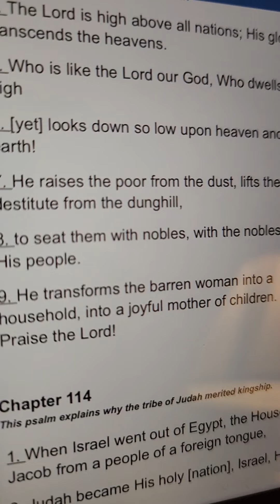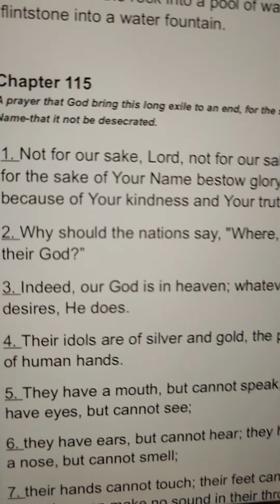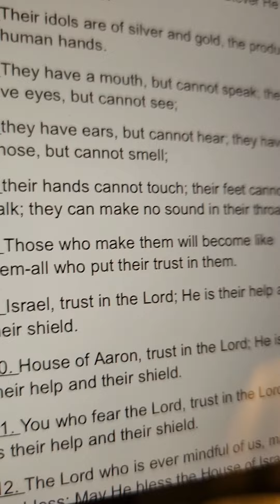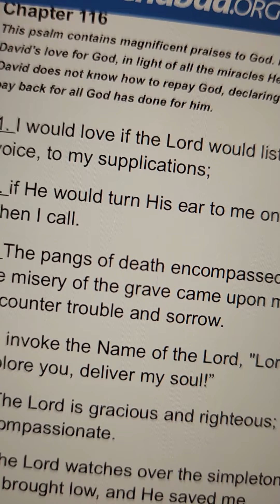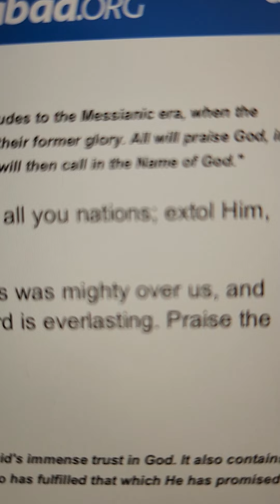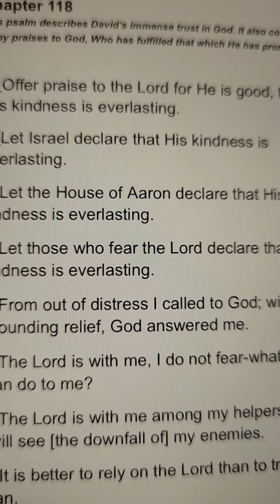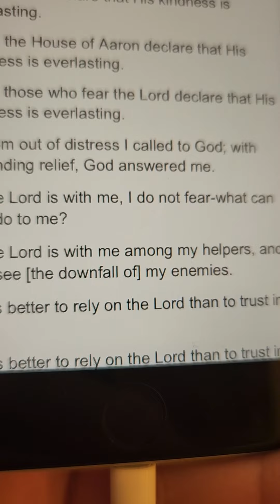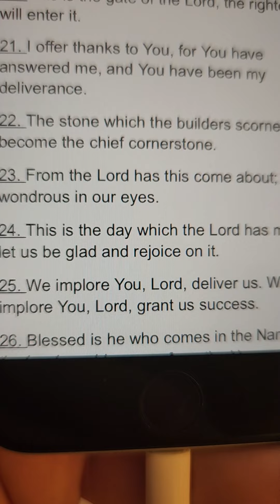Psalms / Tehilim 24th day of the Hebrew month.